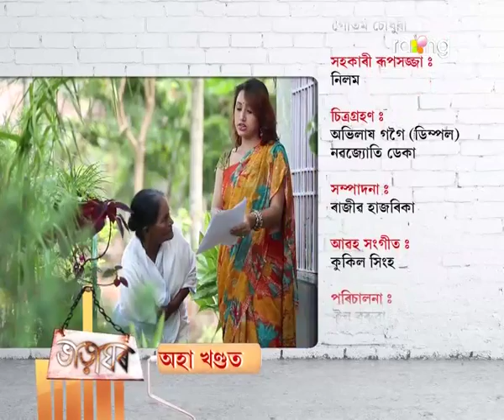Bharaghar | 12th Oct | Full Episode | No 384